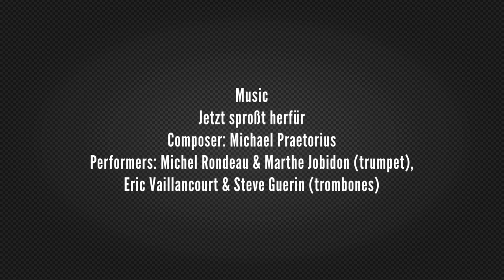Occupation Conversations No. 01, Bob Le Sueur MBE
A chat about life during the WW2 German Occupation of Jersey with Bob Le Sueur.